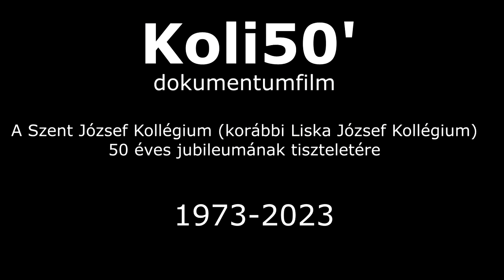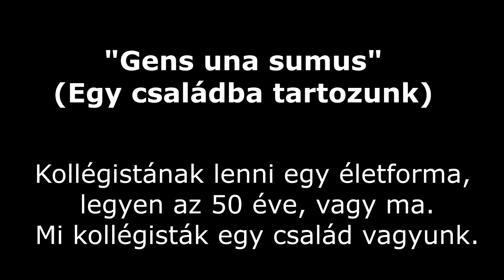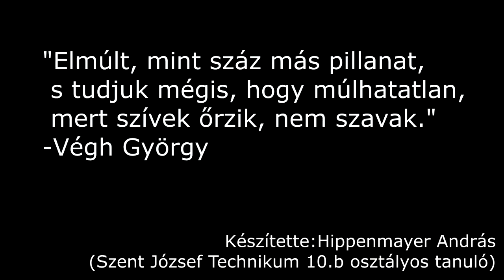50 éves a kollégiumunk - Hippenmayer András filmje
1973-ban adták át az Erősáramú Szakközépiskola kollégiumát, a film az évforduló előtt tiszteleg.